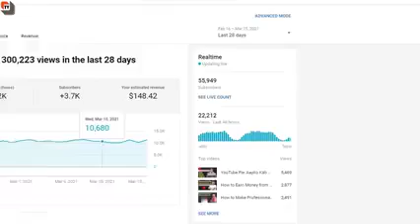YouTube_Update_Latest YouTube 2 New Update 17 March 2021 _ 2 New Feature Launched _ Maja Aa Jayega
YouTube 2 New Update 17 March 2021 _ 2 New Feature Launched _ Maja Aa Jayega

Success with PG
Try to do better
anatomy and physiology in hindi

lsa_answerkey 2018

livestock inspector previous question paper

livestock inspector previous question paper in hindi

agricultural supervisor important question 2021

agricultural supervisor important question letest

pashudhan prasar adhikari previous year question paper

pashudhan prasar adhikari previous year question paper part -1

pashudhan prasar adhikari previous year question paper-2

पशुधन सहायक भर्ती राजस्थान 2020

पशुधन एनाटोमी

राजस्थान पशुधन सहायक वेटेरिनरी एनाटोमी

Rajasthan pashudhan shayak veterinary anatomy

Rajasthan pashudhan shayak veterinary anatomy part-1

Rajasthan pashudhan shayak veterinary anatomy part-2

Rajasthan pashudhan shayak veterinary anatomy part-3

Rajasthan pashudhan shayak veterinary anatomy part-4

Rajasthan pashudhan shayak veterinary anatomy part-5

dsssb veterinary livestock inspector exam date

dsssb veterinary livestock inspector question paper

dsssb veterinary livestock inspector model paper

Veterinary dsssb best book

Dsssb veterinary exam date

Ssb veterinary exam date

Ssb veterinary PET date